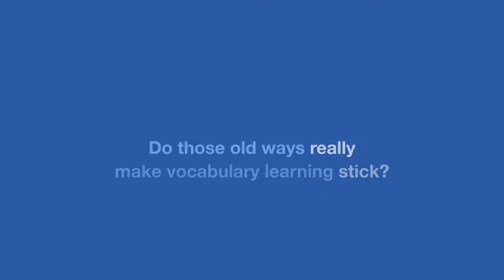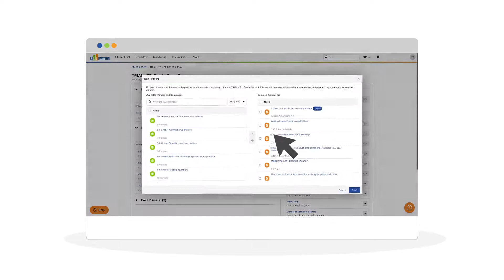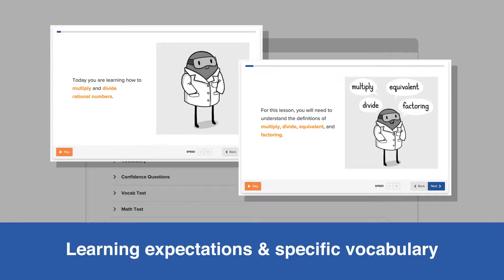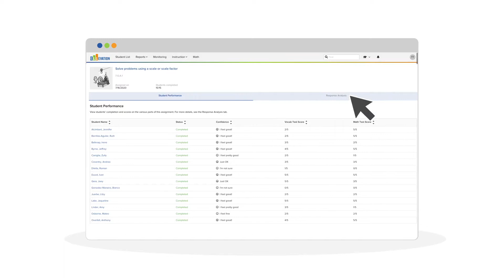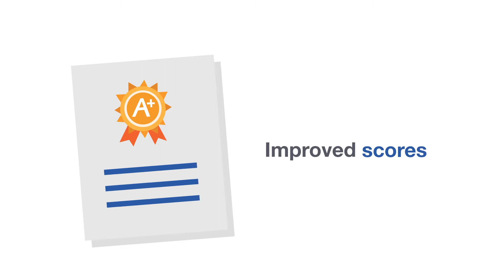Ellevation Math - Help Students Succeed in Math Class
Help students succeed in math class.